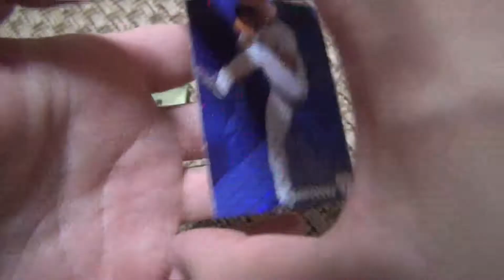【日本代表】侍JAPANチップス開封！ - Part81